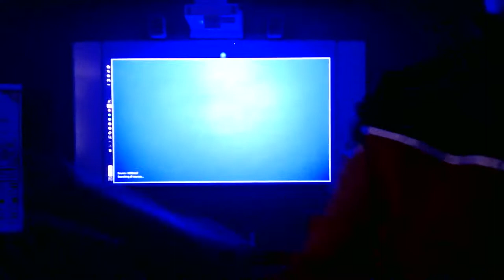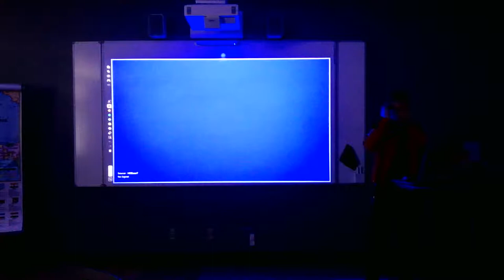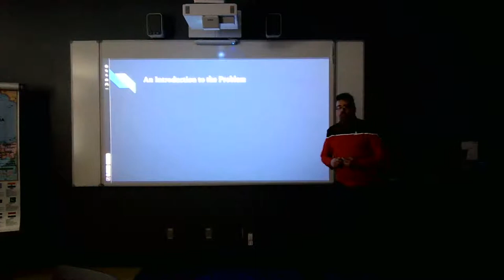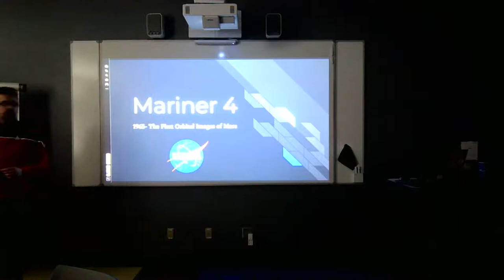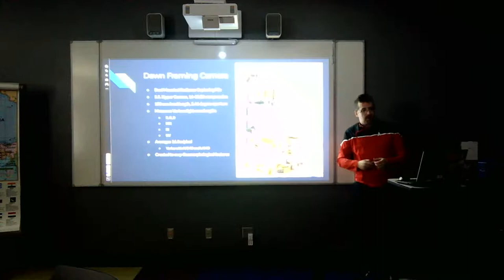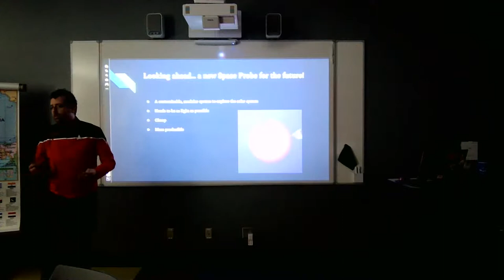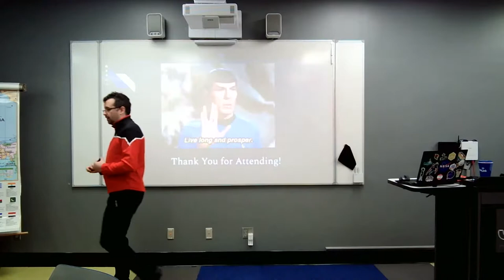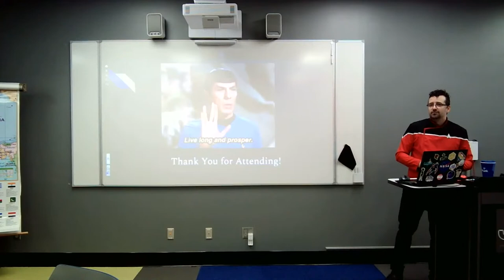Asteroid RS- Thesis Defense- James King